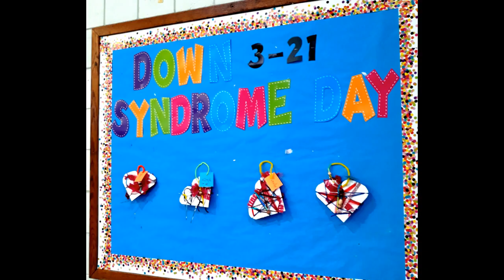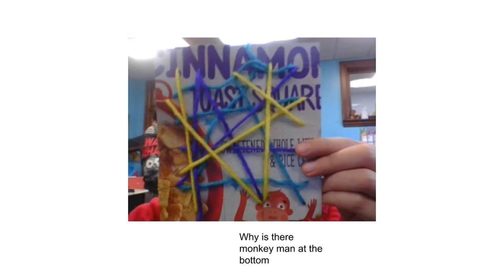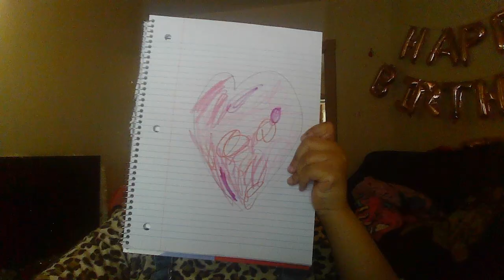Judith Scott Art Show